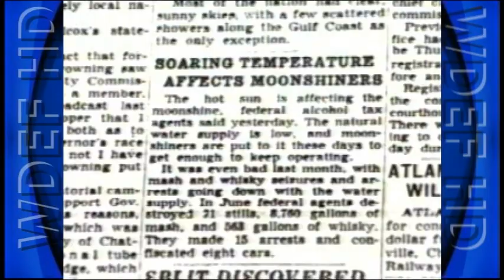From The Archives: 1993 Heat Record in the Chattanooga area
This story originally aired on WDEF News 12 in July of 1993.  We were just about to set a new record for consecutive days over 90 degrees.  So reporter Madeline Fuerste talks to people who remember the previous record holder in 1954.